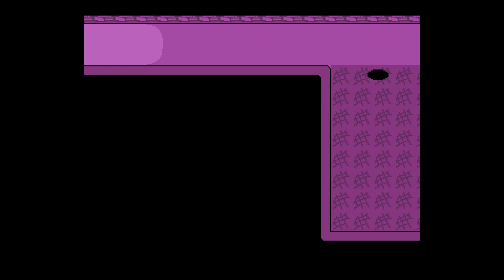Undertale part 1